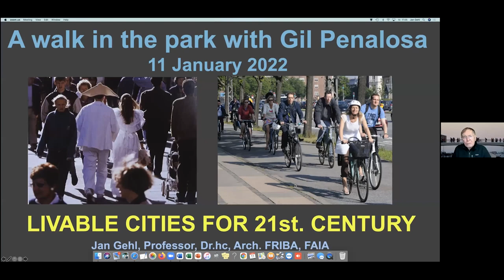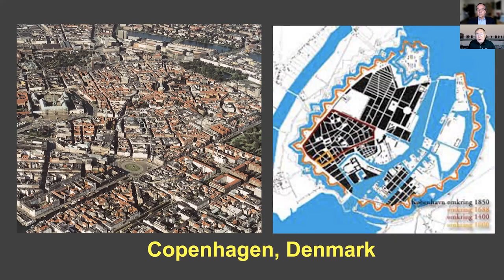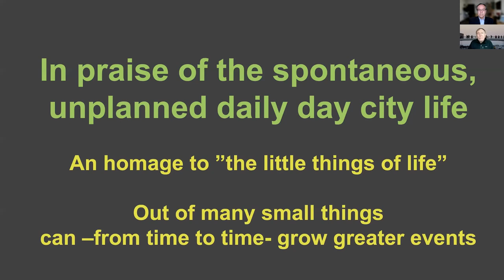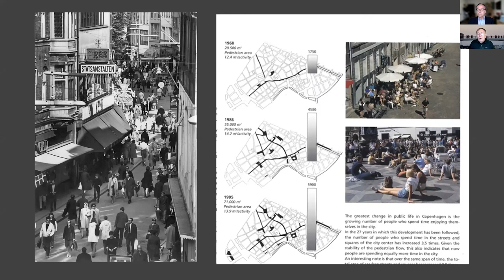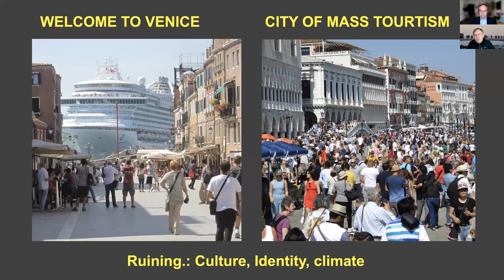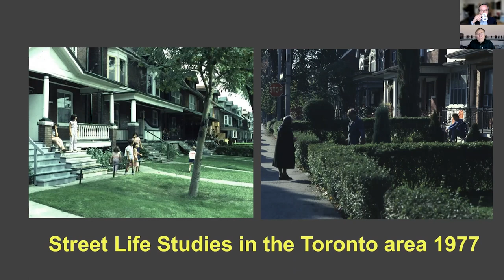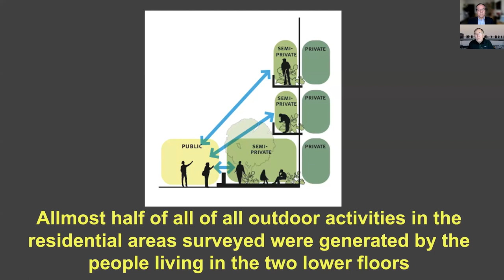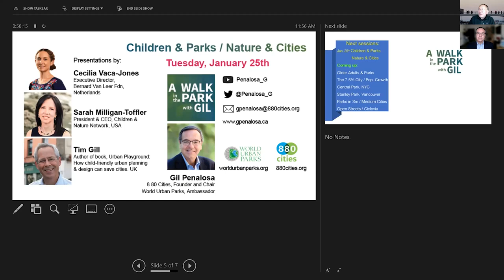Jan Gehl: Green and Grey / What you want to do & What you must do.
Danish architect, Jan Gehl, has helped to transform urban environments around the world based on his research into the ways people actually use—or could use—the spaces where they live and work.
This 60-minute bi-weekly series will begin 2022 with a magnificent guest, Jan Gehl, author of multiple books including, Cities for People.